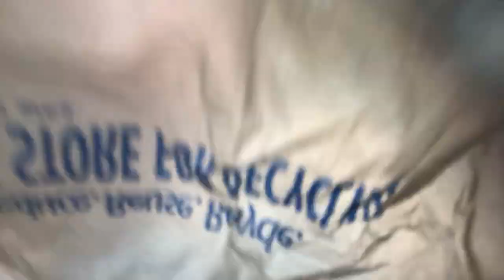ASMR REQUESTED Plastic Bag Sounds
Hope you all enjoy this requested video! Have a great day :)